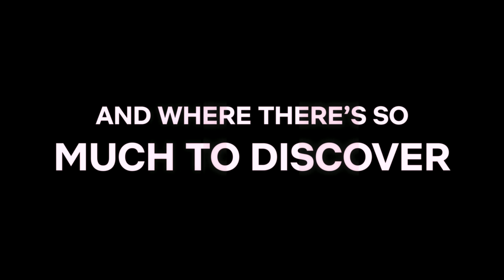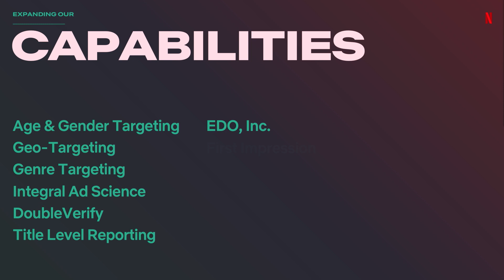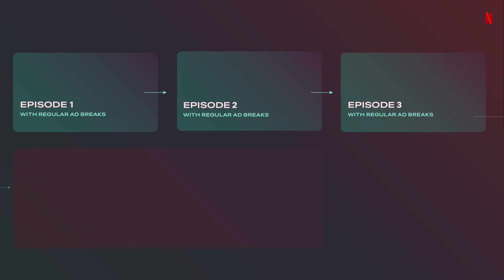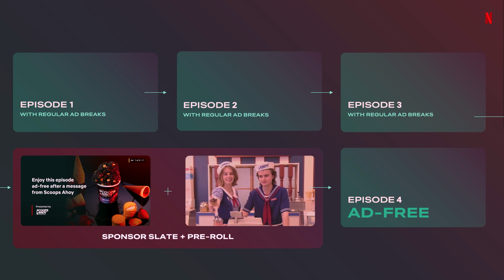FTVA Global 2023: Building a better future for ad-supported streaming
SESSION ONE: The future of TV advertising

Peter Naylor, Netflix

Netflix wants to raise the bar for ad-supported streaming, combining sought-after content with promised AdUX innovation and rapidly increasing scale. One year after the launch of Netflix with ads, we hear how immediate buyer priorities are being met, from third-party verification and brand suitability mechanisms to measurement of unique reach (vs linear and other streaming). This discussion then considers the potential for Netflix to replace lost linear reach, as streaming share-of-time grows across global markets. The company talks of a special relationship between fans and Netflix content that shapes culture, and has figures claiming superior engagement versus the rest of the streaming market and linear TV. Is there a Netflix halo effect for advertisers? We want to know if Netflix is just more ad-supported streaming, or a special kind of streaming reach.